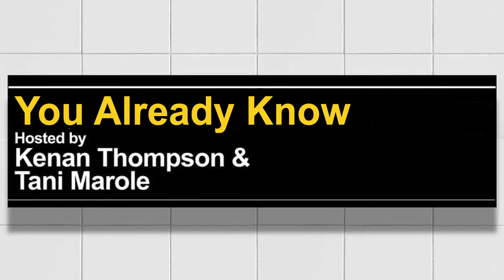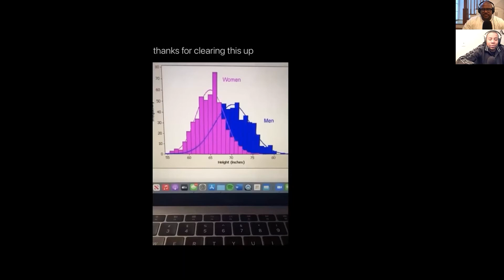You Already Know with Kenan Thompson and Tani Marole -Ep 93 Clip:🌭Mustard on Oreos🍪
Lizzo is NOT a chef.

a greidiens production